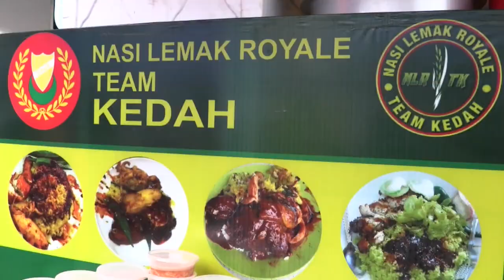免费好料喂五脏府! 20餐车抵巫统大会凑热闹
虽然吉隆坡太子世界贸易中心里头有人闹场，但会场外的人们都忙着享受美食，这里除了每天供应一万份餐点给来自全国各地的代表、嘉宾、观察员等之外，大会还为所有出席者准备超过20辆流动餐车，让大家听辩论之余，也好好慰劳自己的肚子，还可趁着这个机会联络感情。

饕客：“我感到非常满意，这里的食物种类繁多，我都不需要再买食物了，选择很多。”

饕客：“这些流动餐车的食物种类很多，有饭、有好吃煎蕊、有红豆冰，连饮料也是免费的。“